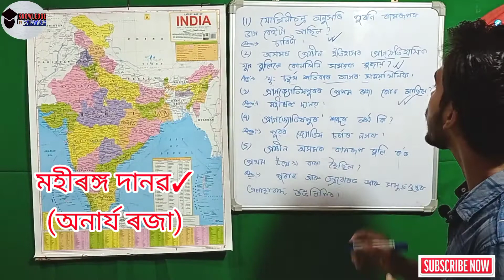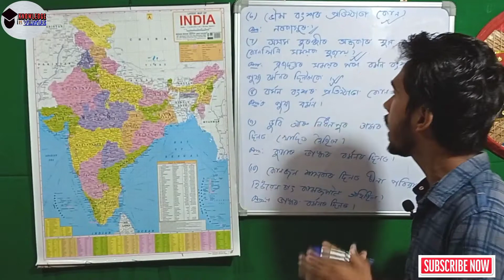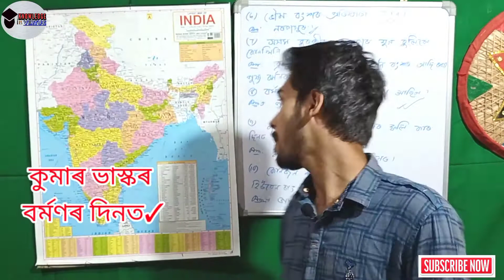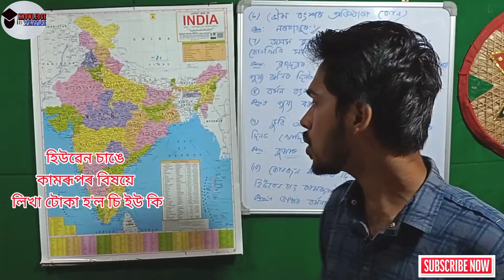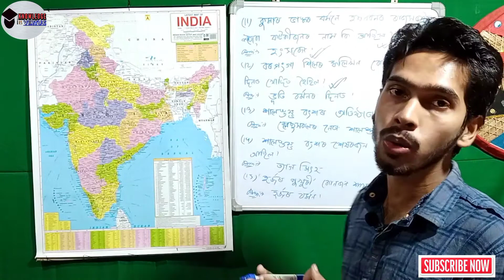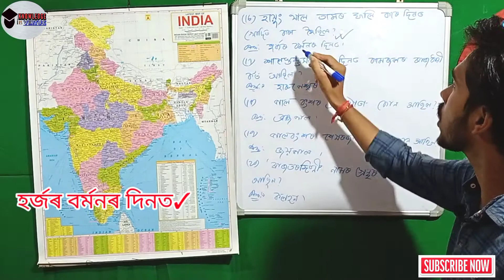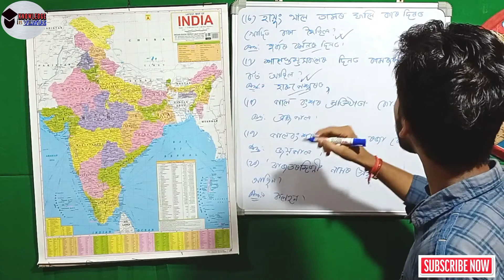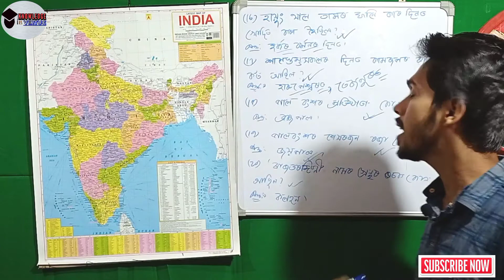Pre History of Assam | Assam TET 2021| LP and UP TET| Ancient Kamrupa Barmana Sakstambha and Pal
Pre History of Assam | Assam TET 2021| LP and UP TET| Ancient Kamrupa Barmana Sakstambha and Pal Dynestry

In Today's video we discussed About Some very important Questions and Answer related to Pre History of Assam specially Kamrupa the Barmana Sakstambha and Pal Dynestry for upcoming Assam TET LP and UP 2021. Hope you like this Video.

Queries solved-

Pre History of Assam Social Science Assam TET 2021
Hisotry of Assam
Assam TET very important MCQ 2021
প্ৰাগৈতিহাসিক অসম সমাজ বিজ্ঞান
Social Science Assam TET 2021
Upper Primary Social Science 2021
প্ৰাগ ঐতিহাসিক যুগ অসম টেট পৰীক্ষা ২০২১
Barmana Sakstambha and Pal Dynestry Assam TET 2021
History Assam TET 2021
Upper Primary Social Science Assam TET
Pre History Assam TET 2021
Geographical location of ancient Kamrupa
বৰ্মন বংশ শালস্তম্ভ বংশ পাল বংশ অসম টেট
How to preparation Assam TET 2021
how to pass Assam TET 2021
important question and answer Assam tet
Bormon bongkho xalosthambha bongho Pal bongkho